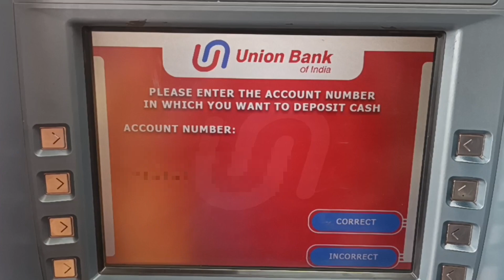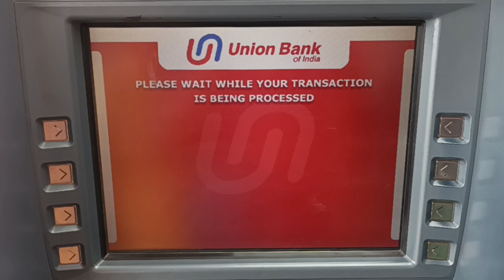Union Bank ATM money deposit Tamil | Union Bank CDM Money Deposit Tamil | Star online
My Gadgets